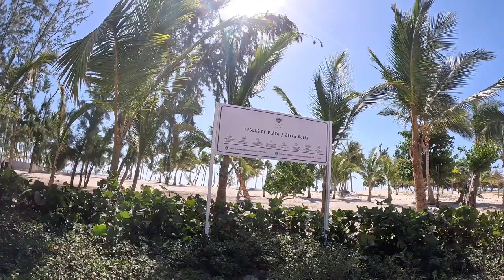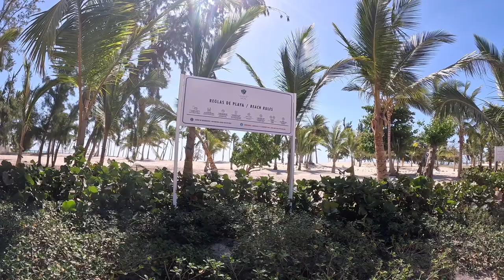Visitando Playa Juanillo 🏝️ | VLOG 60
Visitamos la bellísima playa de Juanillo en Cap Cana, República Dominicana. Un lugar paradisiaco y con aguas tranquilas y cálidas. Su ubicación es exclusiva ya que se encuentra en una zona con acceso restringido y rodeada de dos de los hoteles más impresionantes de la República Dominicana, hablamos del hotel Hyatt y el hote Margarita Village.